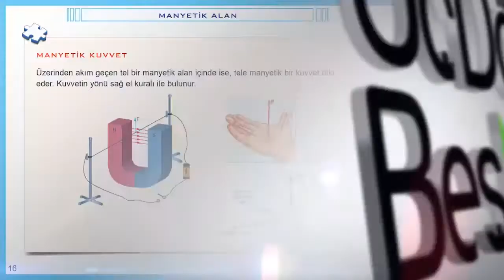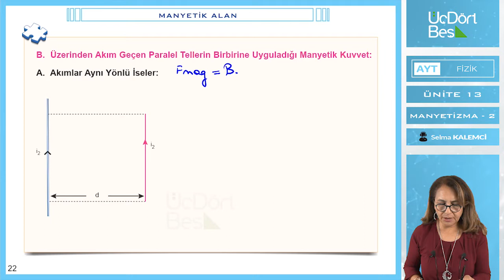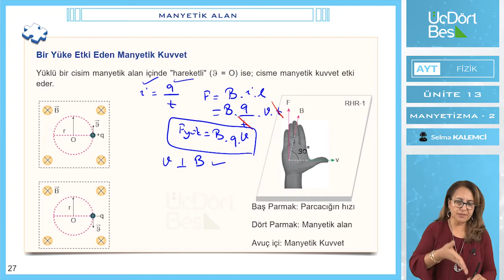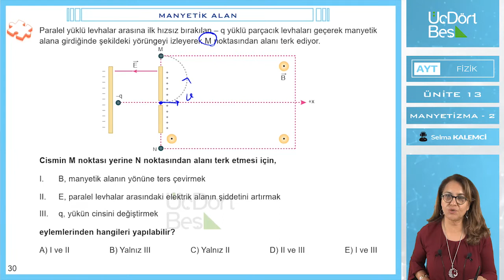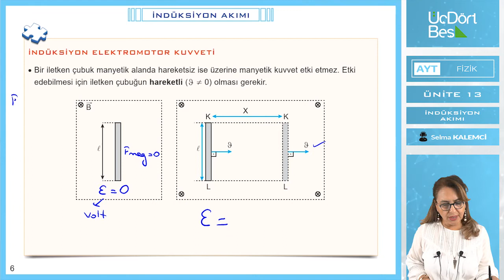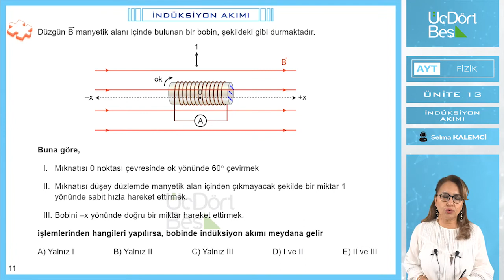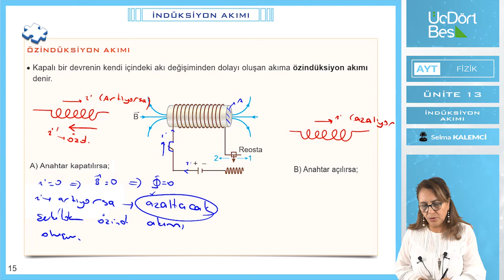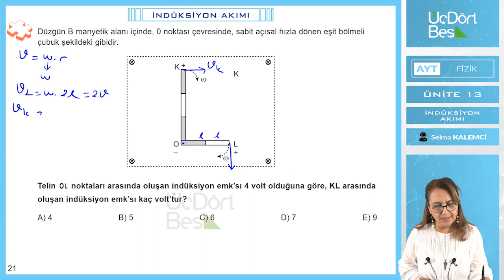MANYETİZMA - 2 | 2022 AYT FİZİK | 345 YAYINLARI